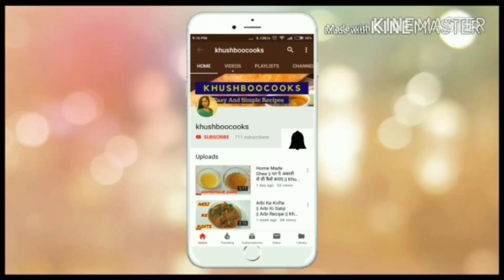3 Quick & Easy Oats Breakfast Recipes | 3 Oats Recipes For Weight Loss | Disano Oats | Khushboocooks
4 Quick & Easy Oats Breakfast Recipes,3 Oats Recipes For Weight Loss,Disano Oats

Ingredients :-

OATS KHEER :1/3 cup oats
1 cup milk
1/4 Cup Brown Sugar
Fruits
Dry Fruits

OATS VEG CUTLET:1/3 Cup Oats
3-4 Tbsp Water
Finely Chopped Vegetables
1 Boiled Potato
Salt To Taste
1/2 Tbsp Jeera Powder
1/2 tbsp Coriander Powder
1/4 Tbsp Turmeric Powder

VEGETABLE MASALA OATS:
1 Onion
1 Garlic Clove
1 Tomato
Chopped Vegetables
1/4 Tbsp Turmeric Powder
1/4 Tbsp Jeera Powder
1/4 Tbsp Coriander Powder
1 Green Chilli
1/4 Tbsp red Chilli powder

Feel free to give your Valuable suggestion in comment box. Comment which recipe you all want to watch in my next video.

Nonstick kadhai set
Grass carpet
Mitti kulhar
Silicon spatula
Best Steel Kadhai
Glass bowl
Serving glass
Measuring spoon
Hand blender
black serving pan
black plate